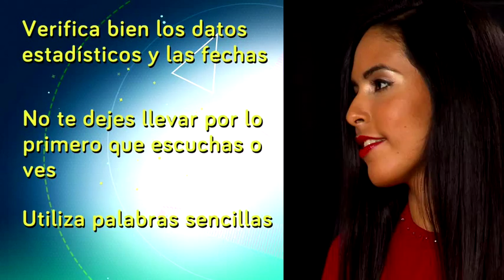Consejos para preparar mejor tu discurso en el Concurso de Oratoria 2014. Parte 2